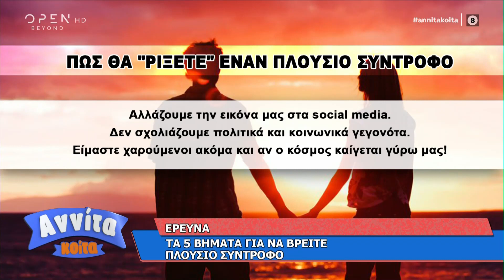Έρευνα: Τα 5 βήματα για να βρείτε πλούσιο σύντροφο | Αννίτα Κοίτα 31/10/2020 | OPEN TV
Ποια είναι τα πέντε βήματα για να «ρίξετε» έναν πλούσιο σύντροφο.